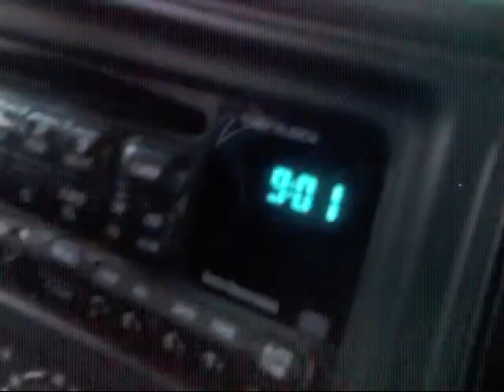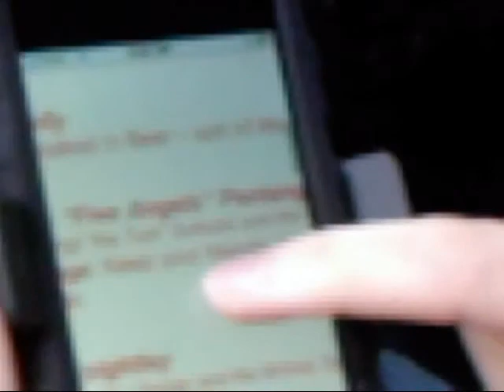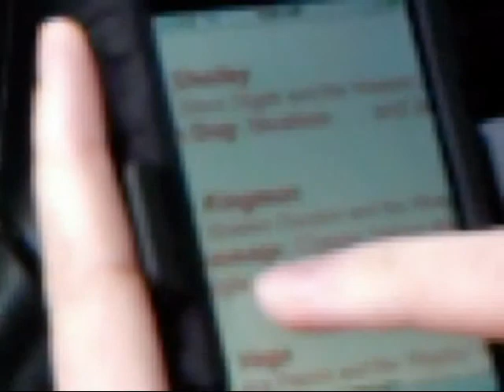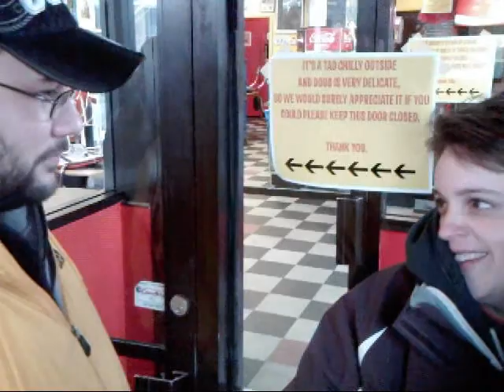Hot Dougs 0001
Hot Dougs is a Hot Dog and Sausage resturant in Chicago IL that specializes in Wild Game Meats!